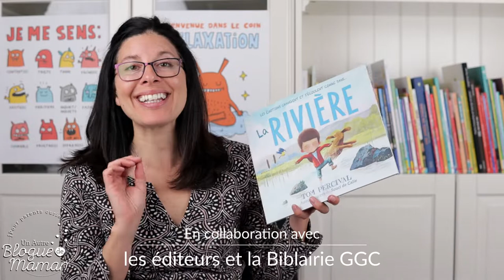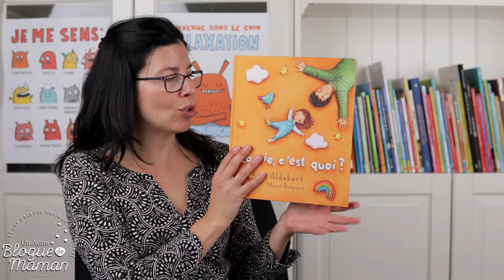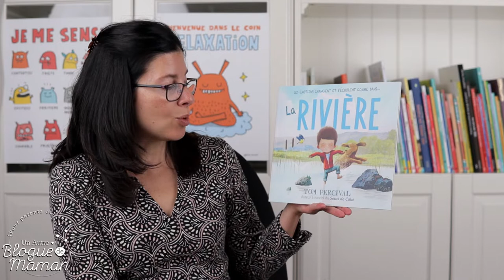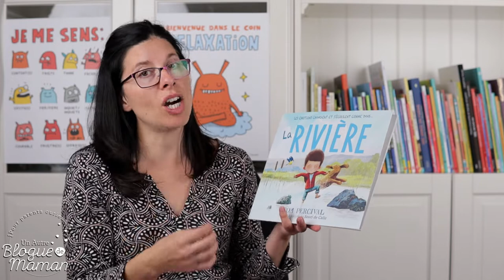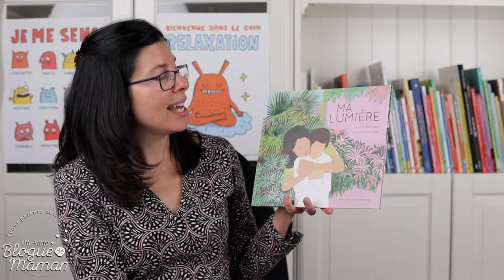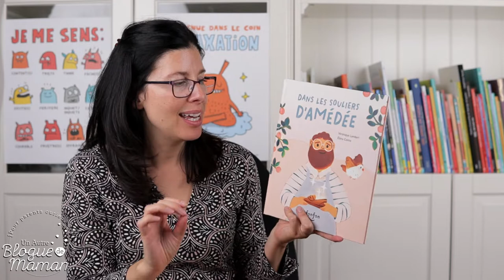Épisode 12 : Des livres jeunesse réconfortants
Dans cet épisode du podcast Accros à la littérature jeunesse, je vous présente des 4 albums qui réconfortent et qui nous font du bien! Bonne écoute!

Merci aux éditeurs pour les services de presse.